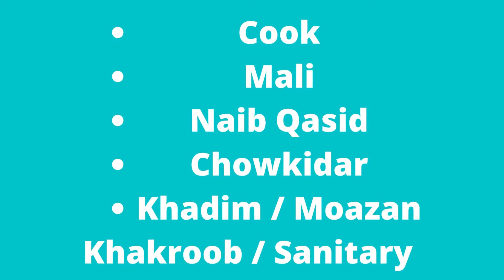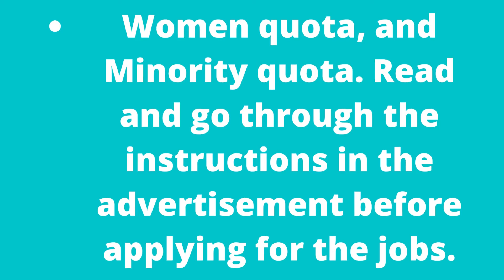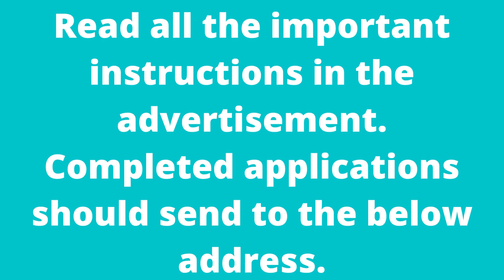How to apply In COURT JOBS Court Jobs 2022 at District and Session Judge Court Chiniot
COURT JOBS
Court Jobs 2022 at District and Session Judge Court Chiniot
POSTED ON MAY 22, 2022 BY PARHO PAK QUIZ
Court Jobs 2022 at District and Session Judge Court Chiniot are announced in the newspaper. These jobs include various posts which are described in below post. The open positions are from BPS – 03 to BPS -16. Candidates having Punjab and Chiniot domicile can apply for these jobs. Read the complete details on the Parho Pakistan page to get all informations about Court Jobs 2022 and process to apply for the jobs. The recruitment process will be handled by CTSPAK. Check the latest CTSPAK Jobs 2022

Contents
Required Qualification
The quota for Employees Children
How To Apply
Official Advertisement

Posted On 22 May 2022
Location Chiniot
Education Graduation / Intermediate / Matric /Wafaq Ul Madaris Certificate / Middle/ Primary
Organization District & Session Court Judge Chiniot
Address Office of the District & Session Court Judge Chiniot
Stenographer
Assistant Librarian
Computer Operator
Junior Computer Operator
Junior Auditor
Junior Clerk
Imam Masjid
Telephone Operator
Generator Operator
Electrician
Cook
Mali
Naib Qasid
Chowkidar
Khadim / Moazan
Khakroob / Sanitary Worker
Required Qualification
Canddiates possessing Graduation with shorthand speed of 110 and 50 wpm in typing , Graduation in Library Sciences , Graduation with computer Course , Intermediate with Computer hardware diploma , Graduation in Commerce , Intermediate with 25 wpm typing speed, a certificate from Wafaq – ul- Madaris , FA , FSc , Matric , Middle and primary pass can apply for these jobs. Read the all instructions in the advertisement notice posted below.

In these jobs, a 20% quota is specified for the children of employees of the Session court. Other quotas are Open Merit , Women quota, and Minority quota. Read and go through the instructions in the advertisement before applying for the jobs.

Interested candidates download the application form available at the CTSPAK
Download the challan form also and deposit the processing fee of Rs. 500/- ( for Serial # 1-11) and Rs. 300/- for Serial # 12-16.
Attached duly attested copies of all educational, experience, diploma certificates, CNIC, domicile, and Two latest photographs along with the application.
Original documents will be verified at the time of the Interview.
The initial test will be conducted by CTSPAK and the test will be held at Chiniot.
The candidates who will qualify for the written test will be called for an Interview.
The roll no slips will be issued by CTSPAK, candidates need to check the website to stay updated.
Candidates need to bring their original CNIC and clipboards to the test centers.
Mobile phones are not allowed at test centers.
Read all the important instructions in the advertisement.
Completed applications should send to the below address.
The deadline for application is 13 June 2022.
Address: Office # 414 Floor F 2 Jef Heights Main Boulevard Gulberg III Lahore

Official Advertisement